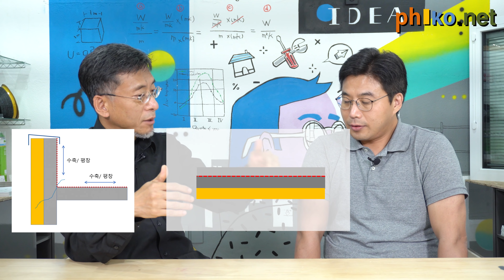[건축의 樂 ep.4] 평지붕 + 내단열은 안돼요!!｜구조체 부식｜방수를 3년마다..?!｜옥상 누수｜전기 합선｜건축사 X 전직 시공사｜ 최정만 + 정광호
네 번째 樂은 생명을 위협하는 "평지붕 내단열" 입니다.
(자막제공)

구조체 부식+옥상누수+결로+곰팡이+전기합선 까지!!
다양한 하자 세트를 발생시키는 평지붕 내단열. !!

건강한 건물을 짓고 싶은 모든 사람들을 위한 영상